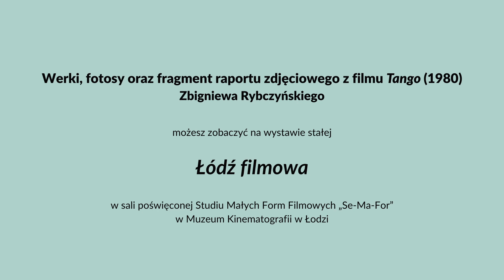Co ich łączy? | Odc. 9 Zbigniew RYBCZYŃSKI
Werki, fotosy oraz fragment raportu zdjęciowego z filmu „Tango” (1980) Zbigniewa Rybczyńskiego możesz zobaczyć na wystawie stałej  „Łódź filmowa” w sali poświęconej Studiu Małych Form Filmowych  „Se-Ma-For” w Muzeum Kinematografii w Łodzi.

lub zeskanuj QR Code z planszy końcowej.

Realizacja: Michał Orzechowski
Łódź 2023

Projekt „Co ich łączy?” przygotowano z okazji 600-lecia Łodzi.